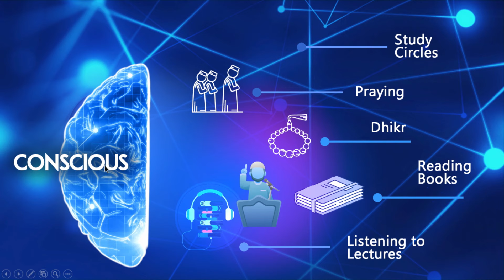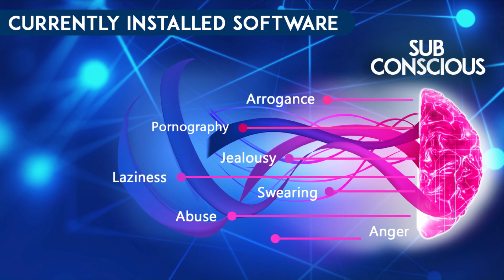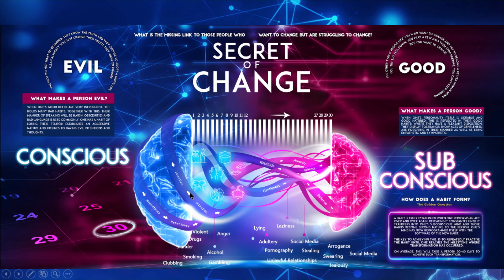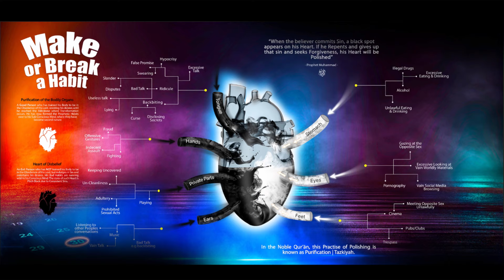𝙈𝘼𝙒𝙇𝙄𝘿 𝙐𝙉 𝙉𝘼𝘽𝙄 - 𝙋𝙧𝙤𝙥𝙝𝙚𝙩𝙞𝙘 𝙜𝙪𝙞𝙙𝙖𝙣𝙘𝙚 𝙤𝙣 𝙨𝙚𝙡𝙛 𝙘𝙤𝙣𝙩𝙧𝙤𝙡 𝙞𝙣 𝙖𝙣 𝙖𝙜𝙚 𝙤𝙛 𝙞𝙣𝙘𝙧𝙚𝙖𝙨𝙚𝙙 𝙙𝙚𝙨𝙞𝙧𝙚